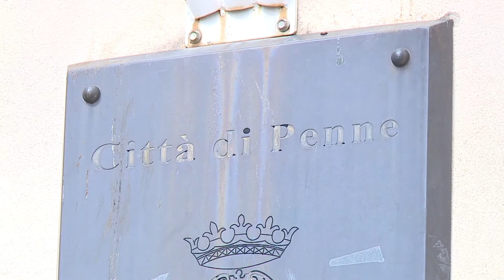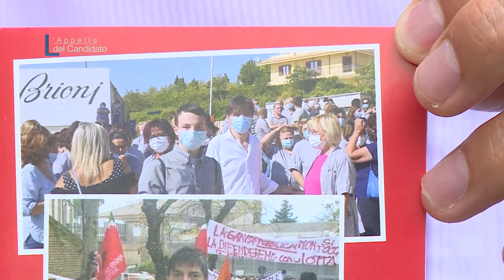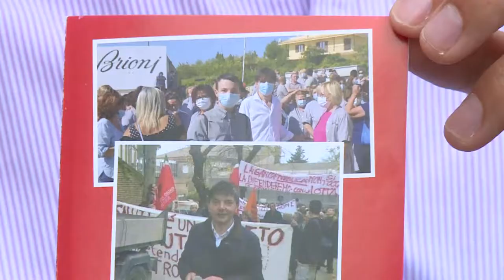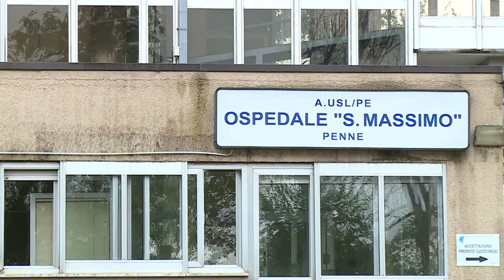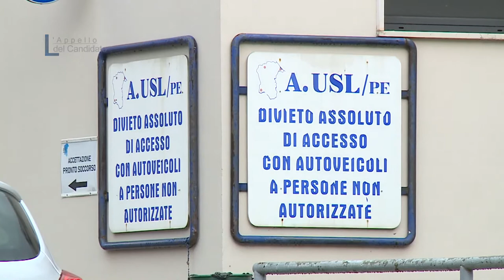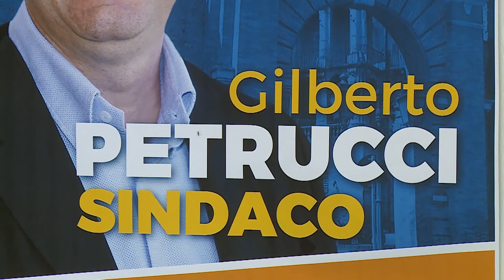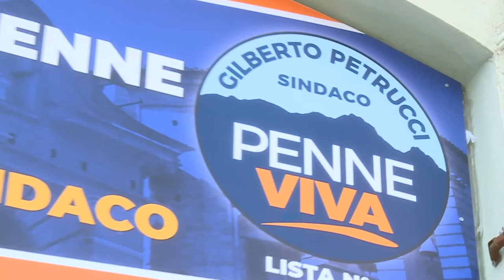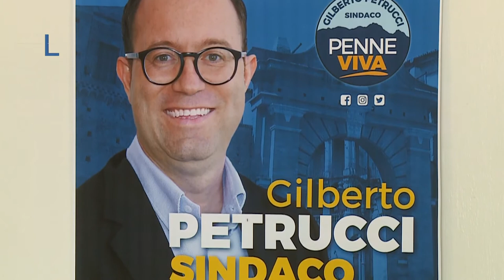L'Appello del Candidato - Penne